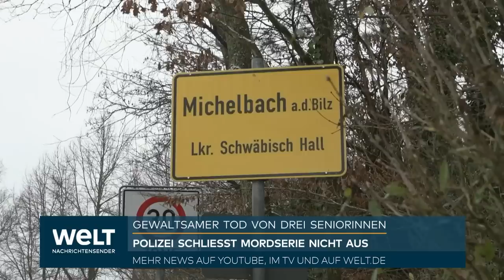SERIENMÖRDER UNTERWEGS? Drei tote Seniorinnen in Michelbach - jetzt prüft Polizei Zusammenhänge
Eine Woche nach dem Fund einer Leiche in Schwäbisch Hall geht die Polizei von einer Gewalttat an der 77 Jahre alten Frau aus. Sie war am Tag vor Heiligabend in ihrer Wohnung gefunden und obduziert worden. Zwei Tage zuvor hatten Zeugen die Frau das letzte Mal lebend gesehen, nachdem sie in einem Supermarkt in der Nähe ihrer Wohnung eingekauft hatte. Nach Polizeiangaben von Donnerstag soll die 77-Jährige bereits wenige Tage zuvor mit einer Unbekannten in dem Laden eingekauft haben. Die Kriminalpolizei hat eine Sonderkommission mit rund 50 Beamtinnen und Beamten eingerichtet.